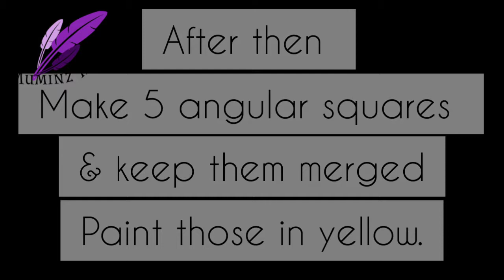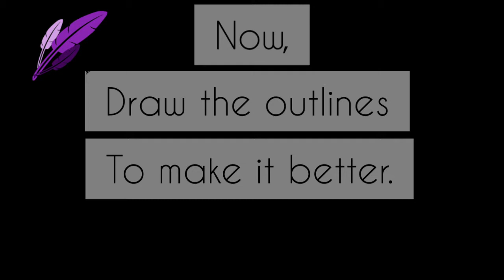wood calligraphy of "La Ilaha Illallah Muhammadur Rasulullah ( لا إله إلا الله محمد رسول الله)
calligraphed by Al Muminul Mia on behalf of Al Muminz ART.
wood calligraphy.
instruments: rectangular assembled wood piece,watercolor,4,0 size brushes.

Please note that the content shared on this channel is for information and entertainment purposes only. Opinions expressed by hosts and guests are their own and do not necessarily reflect the opinions of the channel or its creators.

Although we strive to ensure the accuracy and reliability of the information presented, we are not mental health professionals or experts in any field. Therefore, the content should not be considered a substitute for seeking professional advice or professional assistance.

Visitors are encouraged to respectfully engage in the comments section and contribute constructively to the discussion Any reliance on information provided in this channel is at your own risk.

Remember, everyone's experiences and perspectives may be different, so we encourage critical thinking and open-mindedness when engaging with our content.

"It is not our intention to insult, defame or harm any person, religion, society, community and culture through any content of this channel."

We hope that through our discussions, we can inspire positive change and collectively create a beautiful dream world together.

Thank you for joining us on this journey of exploration and growth.